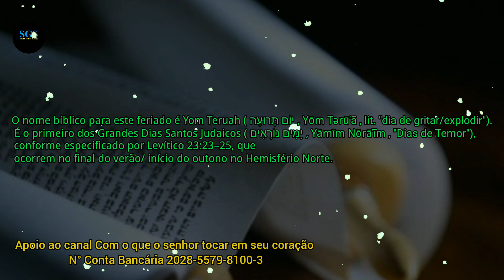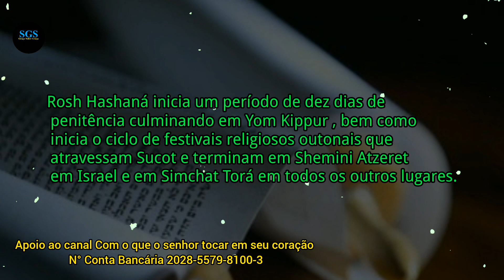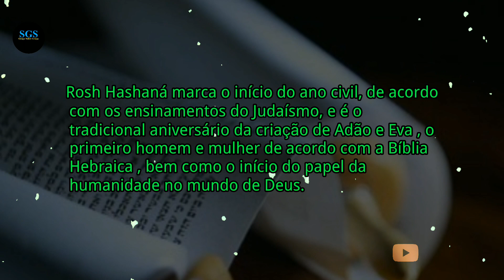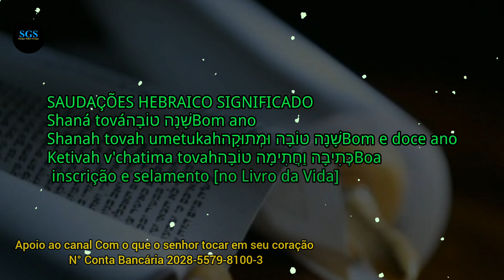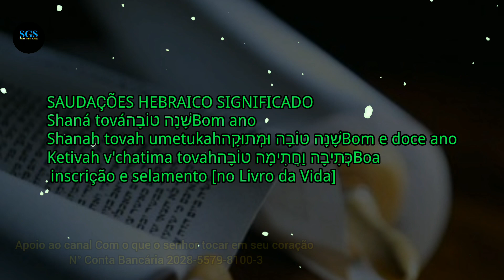ANO NOVO JUDAICO Rosh HaShanah | Shana Tova HEBRAICO | uma adaptação de Rosh | Aline com Israel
shanah tovah,
shanah tovah umetukah,
shanah mendoza tiktok videos,